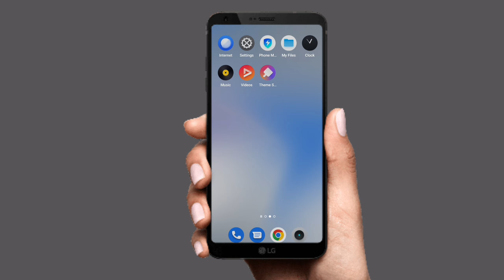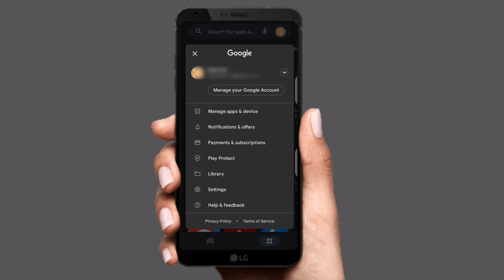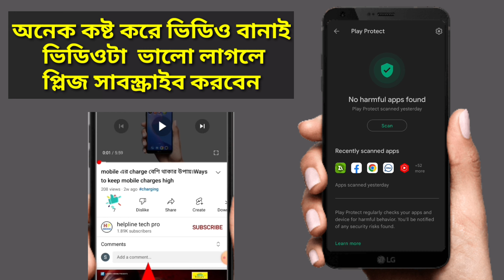ফোনের virus apps remove করুন। ফোনের ভাইরাস দূর করার উপায়।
আসসালামু আলাইকুম
আজকের ভিডিওতে আমি আপনাদের শিখিয়েছি কিভাবে আপনি আপনার ফোনের ভাইরাস ডিলেট করবেন এবং আপনার ফোনের ভাইরাস এপস গুলো ডিলেট করবেন। এই ভিডিওটা দেখলে খুব সহজে আপনি আপনার ফোনের ভাইরাস ডিলেট করতে পারবেন এবং ভাইরাস এপস গুলো ডিলেট করতে পারবেন।

Assalamu Alaikum
 In today's video I have taught you how to delete your phone's virus and delete your phone's virus apps.  By watching this video, you can easily delete your phone virus and delete virus apps.

                   helpline tech pro

ফোনের ভাইরাস ডিলেট করুন

ভাইরাস ডিলেট করুন

ভাইরাস এপস ডিলেট করুন

virus apps

play protect settings

ভাইরাস এপস কিভাবে ডিলেট করবেন

How to delete virus apps

মোবাইল ভাইরাস দুর করার উপায়

mobile virus kibabe dur korbo

phone virus removal

virus apps remove

android virus apps remove

android virus

ভাইরাস এপস ডিলেট করার উপায়